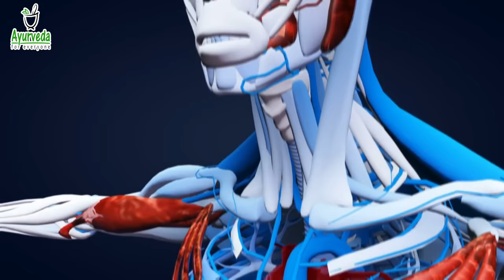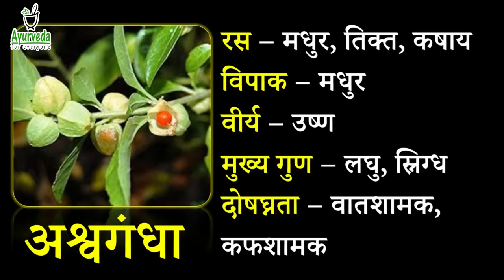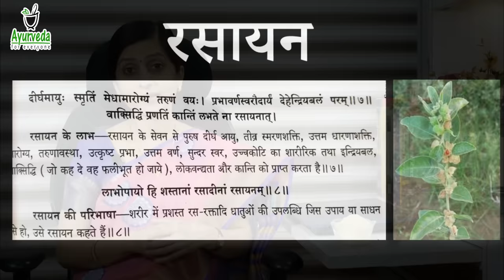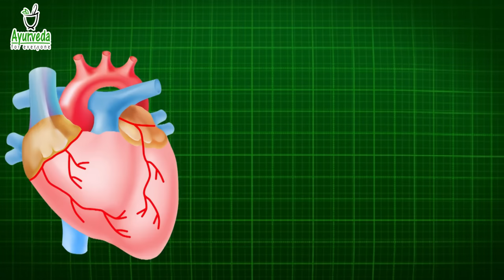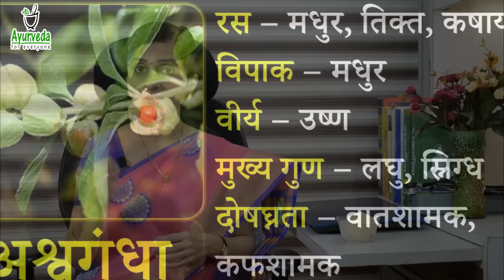7 Amazing Health Benefits of Ashwagandha | अश्वगंधा- फायदे - सही सेवनविधि - मात्रा - सावधानी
Links to buy Aswagandha powder:
Attar Ayurveda Ashwagandha powder(Amazon)

In this video, we are giving complete information about Ashwagandha (अश्वगंधा) and right way to consume it. There are magical benefits of Ashwagandha. Please watch complete video to know complete guidance about all medicinal properties, uses, benefits, how to consume, doses, precautions and much more.